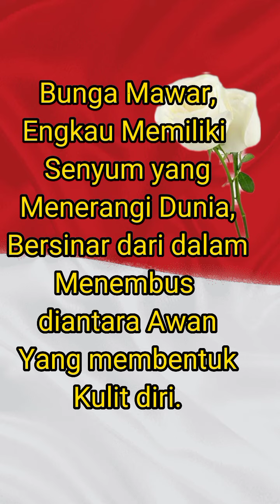Puisi Bunga Mawar,Untuk Bestie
Puisi ini untuk seorang bestie,yang mempunyai Channel Dapeorninicameuntring,dan mempunyai Rumah Makan di Cimahi Bandung.